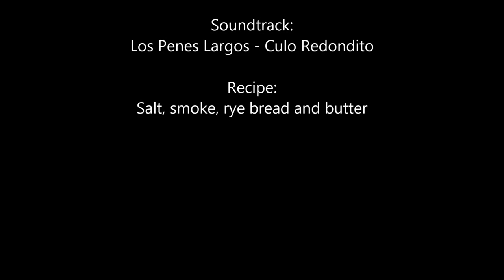33 Pike shot 2013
First fish of this summer, still looking for a bigger monster. Good eating though. This one grew up feeding on salmon and trout.

Los Penes Largos - Culo Redondito